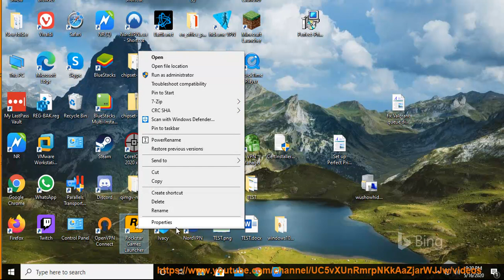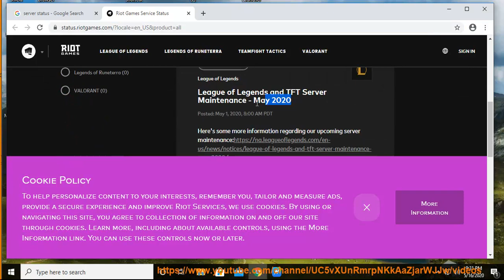Fix Queue is disabled error in Valorant on Windows 10 (Valorant Error Code 8 Fix - 5/5/2023 updated)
Here's how to Fix Queue is disabled error (Error Code: 8) in Valorant on Windows 10.

5/5/2023 Added:
Here are some things you can try to fix the "Queue is disabled" error in Valorant on Windows:

1. **Restart your computer.** This may fix the error if it is caused by a temporary glitch.
2. **Check your internet connection.** Make sure that you are connected to the internet and that your connection is stable. You can do this by trying to access a different website or by running a speed test.
3. **Restart your router or modem.** This can sometimes fix problems with your internet connection.
4. **Disable any firewalls or antivirus software that may be blocking Valorant.**
5. **Try connecting to Valorant from a different device.** If you can connect to Valorant from another device, then the problem is likely with your device.
6. **Update your graphics drivers.** Outdated graphics drivers can sometimes cause problems with games. You can update your graphics drivers by visiting the website of your graphics card manufacturer.
7. **Reinstall Valorant.** This may fix the error if it is caused by a corrupted installation.
8. **Contact Riot Games support.** If you have tried all of the above and you are still getting the error, then you can contact Riot Games support for help. They may be able to identify and fix the problem.

3/8/2023 added:

The "Queue is disabled" error in Valorant typically occurs when there is a server issue or maintenance going on in the game. Here are some steps you can take to try and resolve the issue:

1. Check for server status: Visit the official Valorant Twitter account or website to see if there is any information about server downtime or maintenance.
2. Restart the game: Close the game and restart it to see if the error goes away.
3. Restart your computer: If restarting the game doesn't work, try restarting your computer.
4. Check your internet connection: Make sure you have a stable internet connection and that your firewall is not blocking the game.
5. Verify game files: In the Riot Games launcher, click on the Valorant game icon, then click on the "Settings" cogwheel and select "Verify" under the "Version" heading. Wait for the process to complete and try launching the game again.

If none of these steps resolve the issue, you may need to wait for the server downtime or maintenance to end before you can queue for a game again.

i. Here are the steps on how to unlock competitive mode in Valorant:

1. **Reach account level 20.** You can do this by playing unrated games, completing contracts, and winning games.
2. **Win 10 unrated games.** This will help you get a feel for the game and learn the maps.
3. **Click on the competitive tab in the main menu.**
4. **Click on the "Play" button.**
5. **Select the mode you want to play.**
6. **Click on the "Queue" button.**

Once you have completed these steps, you will be able to play competitive mode in Valorant.

Here are some additional tips that may help you unlock competitive mode in Valorant:

* **Play with friends.** Playing with friends can help you win games and learn the game faster.
* **Watch pro players.** Watching pro players can help you learn new strategies and improve your gameplay.
* **Practice in the range.** The range is a great place to practice your aim and learn the recoil patterns of the guns.
* **Be patient.** It takes time to learn the game and get better. Don't get discouraged if you don't win every game.

ii. you can get permanently banned from Valorant for being toxic. Riot Games has a zero-tolerance policy for toxicity, and they will ban players who are found to be using offensive language, griefing, or otherwise disrupting the game. The severity of the punishment will depend on the severity of the offense, but it can range from a temporary ban to a permanent ban.

Here are some examples of toxic behavior that can get you banned from Valorant:

* Using offensive language
* Threatening or harassing other players
* Griefing (intentionally feeding or throwing games)
* Spamming chat
* Cheating

If you see someone being toxic in Valorant, you can report them by clicking the "Report" button in the chat. Riot Games will investigate the report and take appropriate action.

8/16/22 added:
1. restart your PC.
2. consider installing an SSD into your PC.

Learn more?
Fix 403 Forbidden Error in Epic Games Store
Fix Error Code LS-0021 when launching Fortnite
Fix ERROR PLACING ORDER in Minecraft